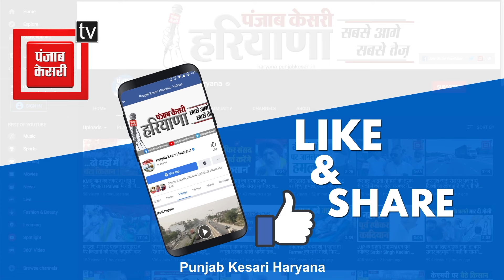Kaithal में 12 वर्षीय किशोर की हादसे में दर्दनाक मौत, Diwali से पहले परिवार में पसरा मातम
आज से ठीक 12 साल पहले काफी मन्नतों के बाद कैथल की मायापुरी कॉलोनी में आलोक का जन्म हुआ था...दो बहनों का अकेला भाई और परिवार में सबसे छोटा होने के कारण वो सबका लाडला था...